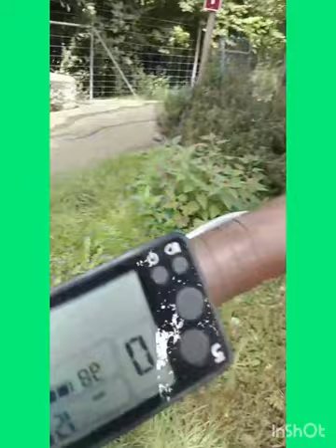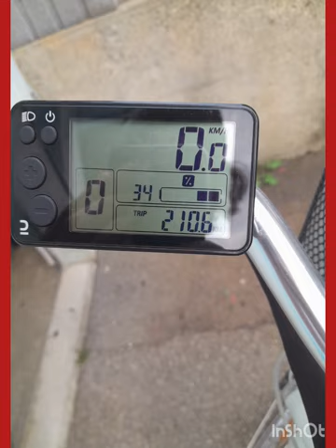🚲Von Oberdorf nach Rheinfelden mit dem 🚲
nehme Euch einfach mal mit an meinen heutigen Tag.
Fahre von Oberdorf Schweiz bis nach Rheinfelden Deutschland habe Doch einige Tierbegegnungen und Gratis Stein zum mitnehmen
🎁vom Universum 🍀 usw.
geniesst mit mir den Zusammenschnitt es Heutigen Tages.
Schön das es Euch gibt.
Danke für Eure Unterstützung und Wertschätzung.

In Liebe Kiara